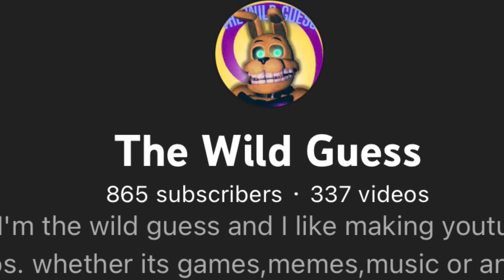Voicing your comments! (800 subs milestone video)